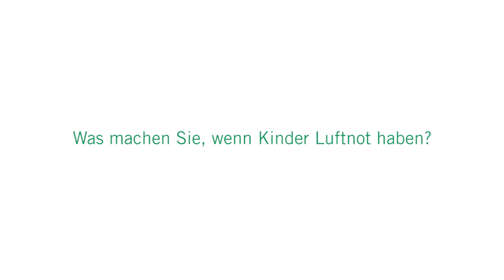Notfälle in der Pädiatrie: 3 Fragen 3 Antworten | Asklepios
Atemnot durch verschluckte Gegenstände oder auch Fieberkrämpfe zählen zu häufigen Ereignissen in der Kindheit. Gerade für Eltern sind diese Situationen oft besorgniserregend, stellen aber in den meisten Fällen keine Notfallsituation dar. Dr. Cordula Warlitz, Chefärztin der Kinder- und Jugendmedizin an der Asklepios Klinik Parchim erklärt, wie Kinder mit Luftnot in der Notfallambulanz behandelt werden, was bei kindlichem Fieber gemacht wird und wie es zu einem Fieberkrampf kommen kann.